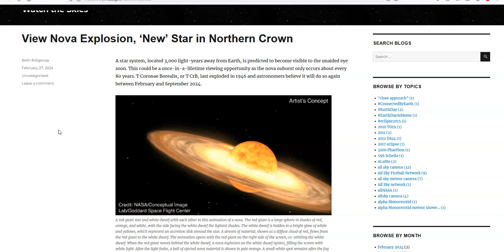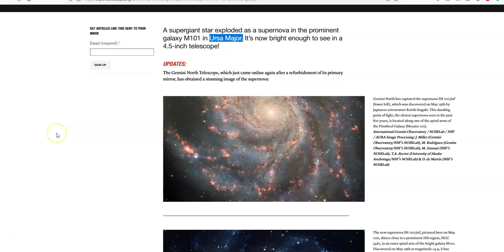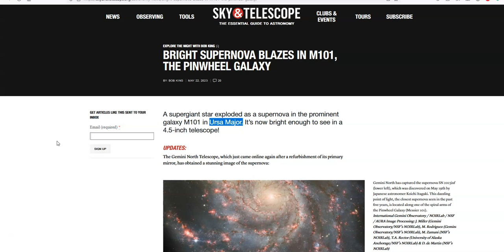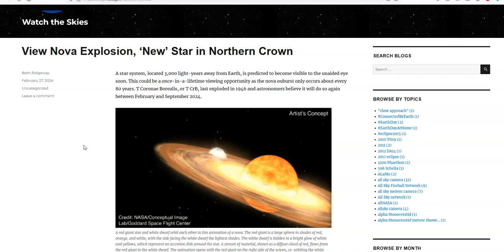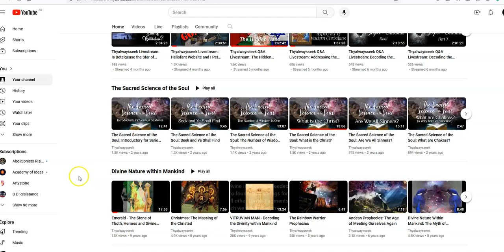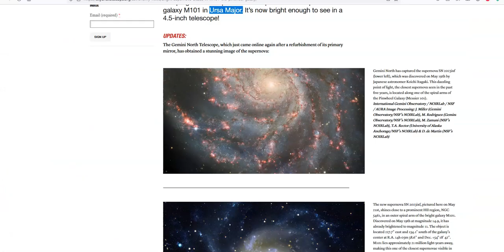NASA Says New Star About to Appear in Our Sky (12th March 2024)